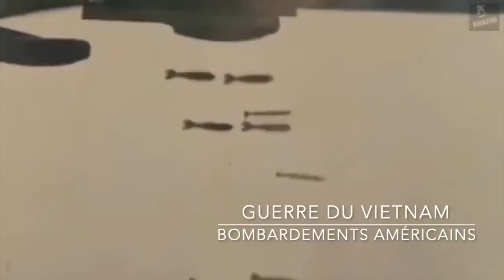La Journée de la paix ! Quelle honte !